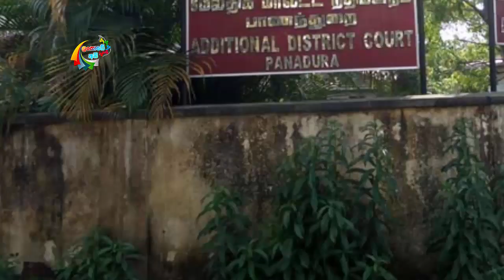බණ්ඩාරගම පැත්තෙන් ඇහුන හිතල වෙලා යන කතාවක්.